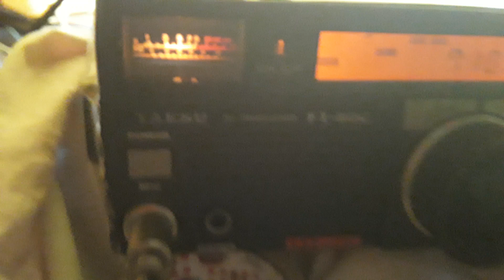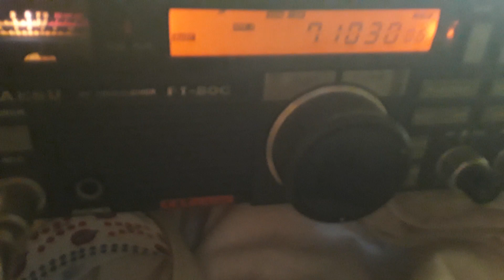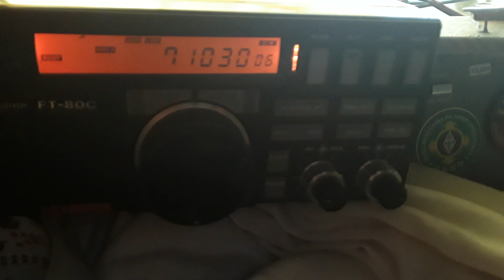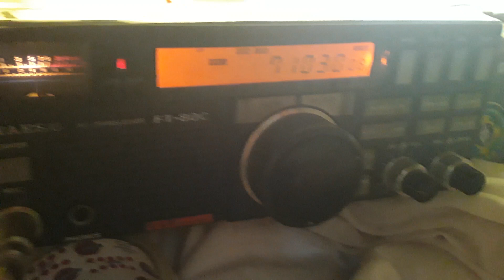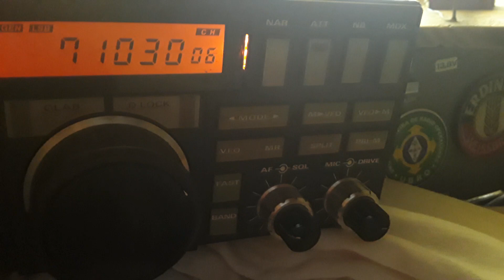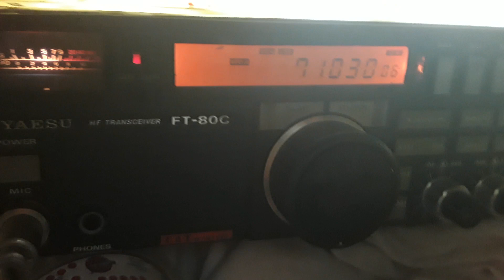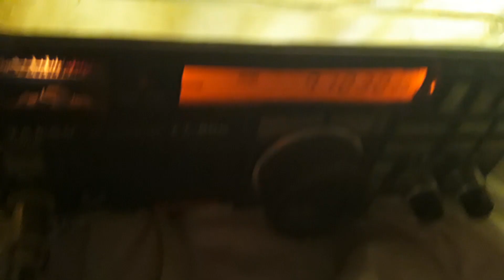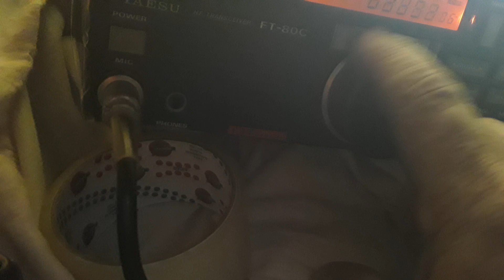TESTANDO RADIO FT80C TX RX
BOM TESTE COM O FT80C EM UMA RODADA DO PÃO DE QUEIJO FOI BOM POIS MUITOS DERAM REPORTAGEM O RADIO ESTA A TODA PROVA GORTEI MUITO DO RX TEREMOS UMA ATIVACAO DO FAROL DE PINTA NEGRA VOU LEVAR ELE PARTICIPAR DA ATIVAÇÃO E APROVEITAR E USAR ELE NA ATIVAÇÃO LEMBRANDO QUE TEREMOS UM CONTESTE DE CW O QUAL DEVO CONECTAR O RADIO AO PC E VERIFICAR SUA PERFORMANCE O AUDIO NO CW ESTA MUITO ALTO VOU AJUSTAR O S-METER ESTA MUITO PÃO DURO PRECISA AJUSTE OK